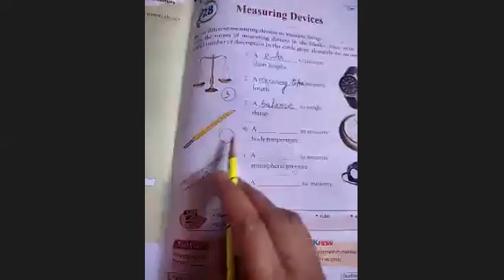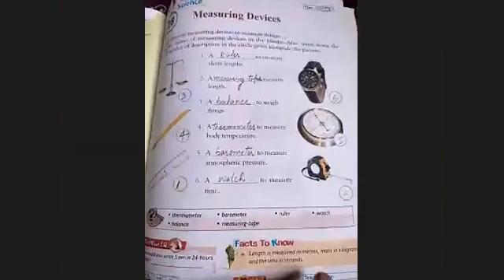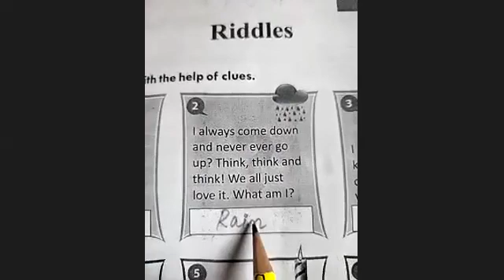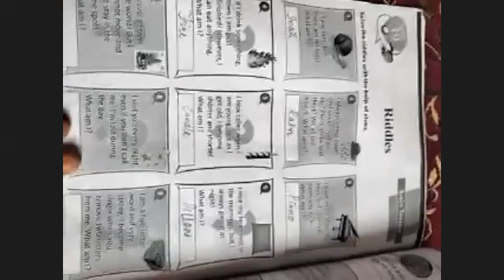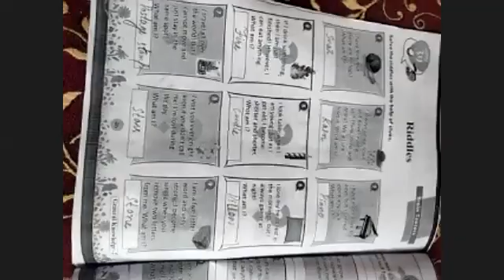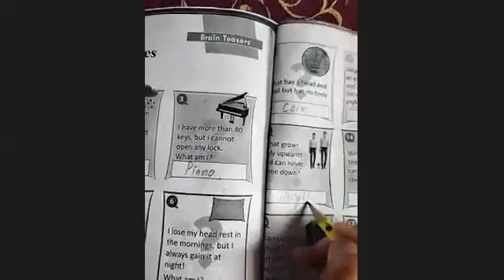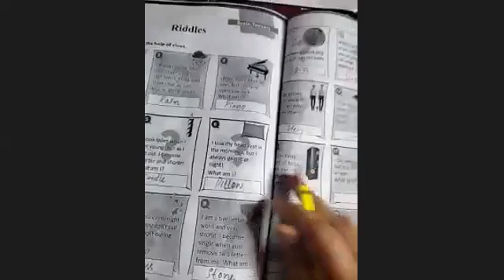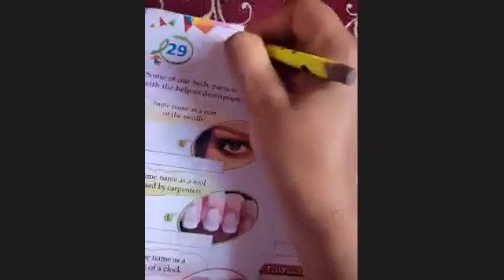Moral sci 2nd 10/09/21